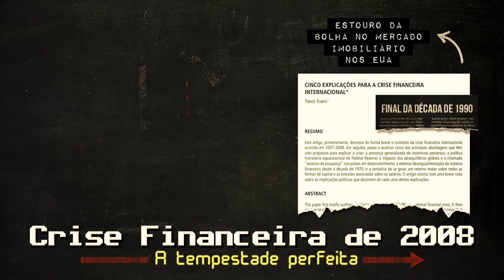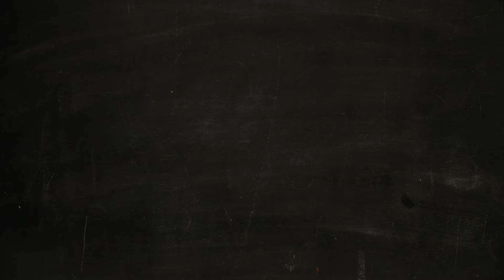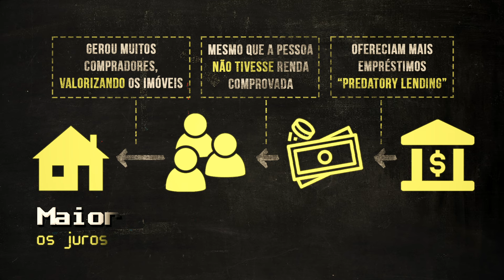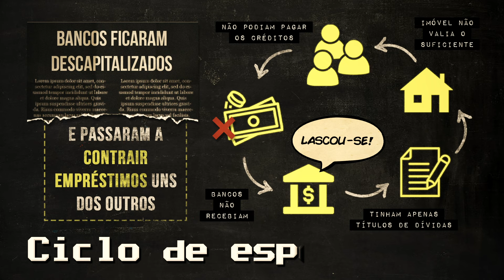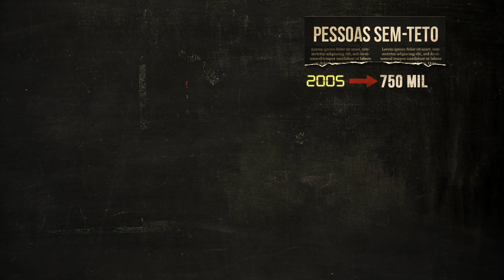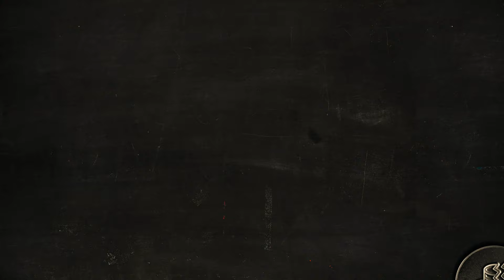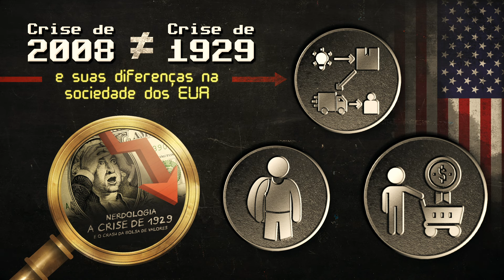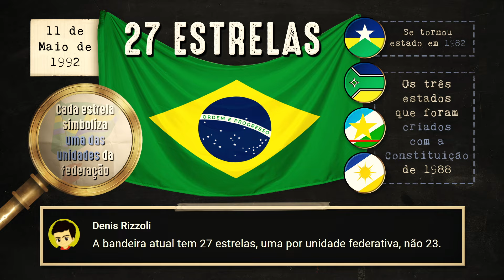A Crise de 2008 e seus impactos na sociedade dos EUA | Nerdologia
TELECINE

No Nerdologia de hoje, vamos sobre a Crise de 2008 e seus impactos na sociedade dos EUA.